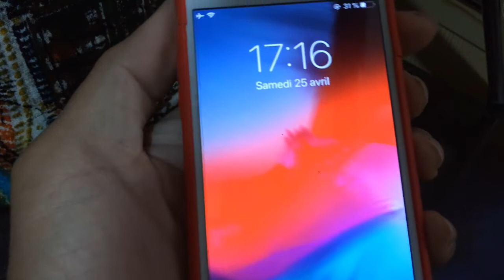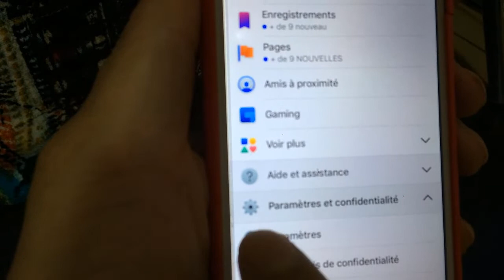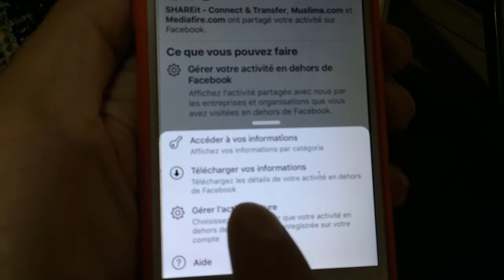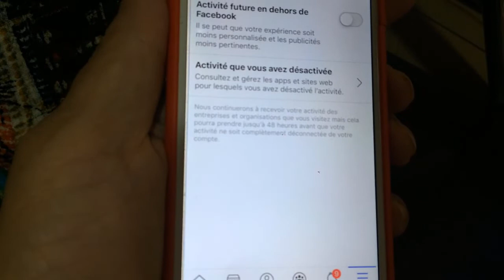عاجل و الامرخطير ❗️ سارع الان و عطل خاصية التجسس في حسابك فيسبوك 2020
السلام عليكم و رحمة الله تعالى و بركاته.و رمضان مبارك كريم و كل عام و انتم بالف خير.في هدا الفيديو سنتعرف على كيفية تعطيل خاصية النشاطات خارج الفايسبوك هذه الميزة التي اضافتها فيسبوك بذون سابق اخطار تمكنها من تتبع نشاطاتك  و خصوصياتك حتى و ان كنت لا تستعمل تطبيق فيسبوك.
كلمات غير مهمة:
فيسبوكي حر,
فيسبوك مجاني,
فيسبوك حر,
فيسبوك ادس,
فيسبوك لايت,
فيسبوك لايت مجانا,
فيسبوك مزور,
فيسبوك مجاني 2020,
فيسبوك ادسنس,
فيسبوك ads,
فيسبوك bts,
bio فيسبوك,
bin فيسبوك,
فيسبوك chedot com eg start,
.c فيس بوك,
secret crush فيسبوك,
فيسبوك dark mode,
فيسبوك google,
استرجاع حساب فيسبوك ب gmail,
طريقة عمل فيسبوك على gmail,
فتح فيسبوك في google,
اظهار gmail فيسبوك,
فيسبوك id,
فيسبوك مجاني inwi,
اختراق الفيسبوك kali,
فيسبوك lite,
فيسبوك فيسبوك,
nour mar5 فيسبوك,
بث مباشر فيسبوك obs,
لعبة omg فيسبوك,
فيسبوك pc,
زيادة لايكات فيسبوك 2020 pc,
غلاف فيسبوك احترافي psd,
تصميم غلاف فيسبوك احترافي picsart,
فيسبوك sms,
اختراق فيسبوك ss7,
safnah درع فيسبوك الازرق,
فيسبوك tv,
فتح فيسبوك vpn,
vpn فيسبوك,
فيسبوك watch,
فيسبوك 0 جيزي,
طريقة استخدام 0 فيسبوك,
0 فيسبوك اتصالات المغرب,
تشغيل 0 فيسبوك على إنوي,
0 فيسبوك انوي,
0 فيسبوك اورنج,
تشغيل 0 فيسبوك على اورنج,
كيف افتح 0 فيس بوك,
0 فيسبوك جيزي,
0 فيسبوك اوريدو,
كيفية استخدام 0 فيسبوك,
فيسبوك 100 مليون متابع من سبع حروف,
رشق متابعين فيسبوك 100,
تحميل فيسبوك ويندوز 10,
فيسبوك 2020,
فيسبوك 2004,
زيادة لايكات فيسبوك 2020,
ستاتيات فيسبوك 2019,
ستاتيات فيسبوك 2020,
ستاتي فيسبوك 2019,
زيادة متابعين فيسبوك 2020,
ستاتي فيسبوك 2019 قصف,
كلمة السر 2 فيسبوك,
غرفة التحقيق 2 فيسبوك,
فيسبوك 2,
نسخة فيسبوك 2,
برنامج فيسبوك 2,
فيسبوك لايت 2,
كيفيه تنزيل فيسبوك 2,
تطبيق فيسبوك 2,
فيسبوك 360,
فيسبوك 3d,
غلاف فيسبوك 360,
تصوير 3d فيسبوك,
فيسبوك نسخه 37,
القنيطرة 36 فيسبوك,
ارطغرل 399 فيسبوك,
فيسبوك 3,
ارطغرل 451 فيسبوك,
ارطغرل 426 فيسبوك,
زياده لايكات فيسبوك 500,
فيسبوك لايت للايفون 6,
فيسبوك من 7 حروف,
72 ساعة فيسبوك,
سكنات 800 فيسبوك,
فيسبوك 8